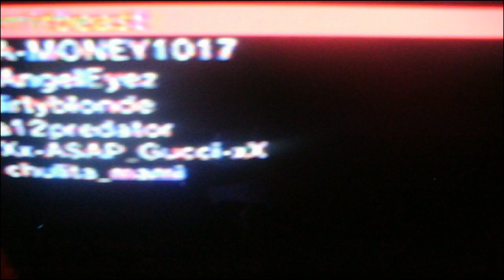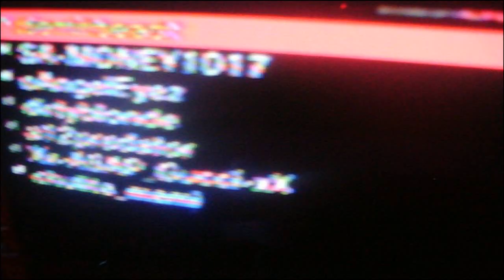wWw Exposing H&H and OM SPY RiP DEMIR